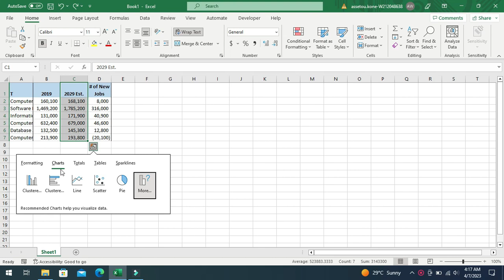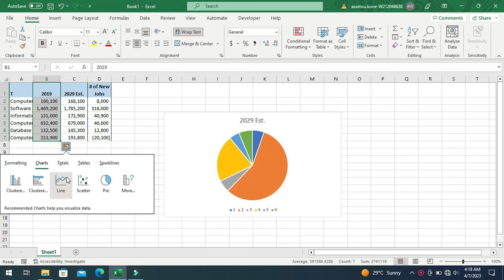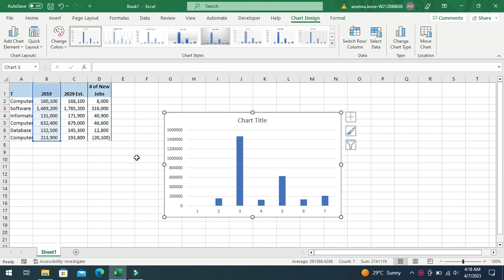HOW INSERT CHART IN EXCEL BY QUICK ANALYSIS